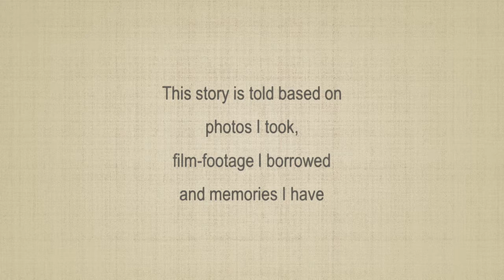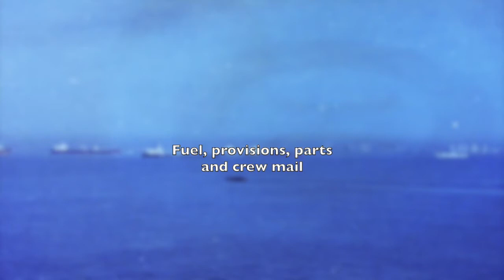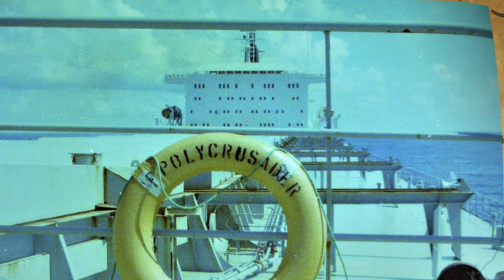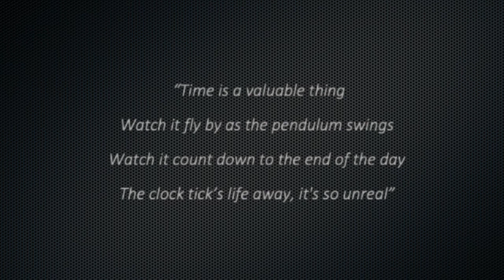1978 - 1979 | A Tapioca veteran - Ko Sichang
Welcome to my VLOG, where I take you on a journey back to 1978, when I was a young sailor experiencing the Norwegian Merchant Navy for the first time. The ship owner was Einar Rasmussen of Kristiansand and the vessel was MS Polycrusader.

I was 16 years old, and it was my first time in Thailand. The memories from that time are still strong and vivid. In this video, I share with you authentic clips from the manual loading operations that we used to do back then.

43 years later, in 2021, I returned to Thailand and Ko Sichang, to see what had changed. I found that some parts of the country remain unchanged, and I share those experiences with you too.

Join me as I reminisce about my time on MS Polycrusader, and see for yourself how much things have (or haven't) changed in the harbour of Ko Sichang.